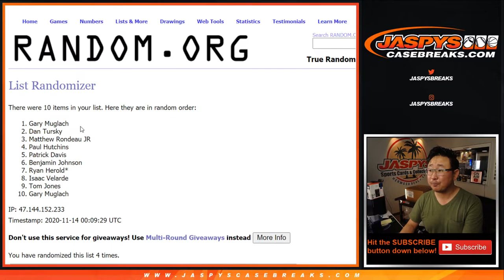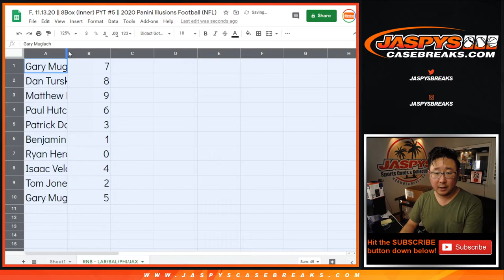RNB || F, 11.13.20 || PYT #5 || 2020 Panini Illusions Football (NFL)